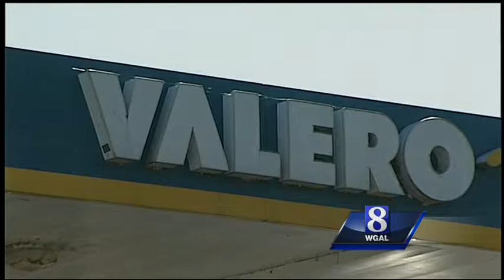Gas pumps shut down after mix-up with fuels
A big mix-up at a busy gas station in Dauphin County has turned into a nightmare for customers.